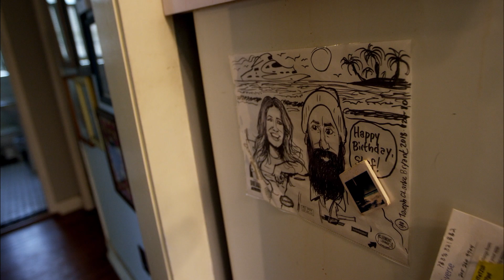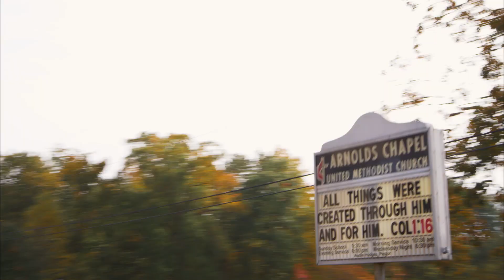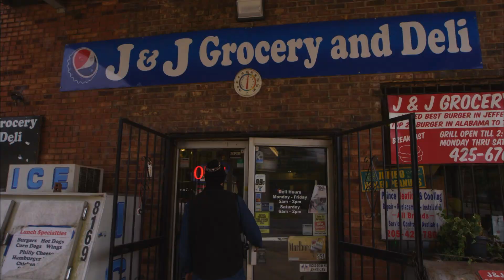FREE FILM : USA ~ THE PHOTOGRAPHERS : Jerimiah Smith for Birmingham, AL. (Part One)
Part 1 of this 2 part episode follows Jerimiah Smith, a Birmingham photographer known for his intimate portraiture of people living in the South with incredible life stories.